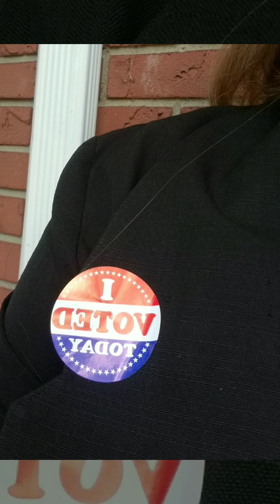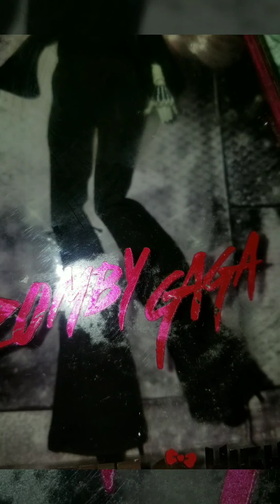The One - Debby Brew Sherr ~ Glenn Taylor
The One
c..2021 Roar Courage Productions, llc

lyrics, melody, vocals, and slideshow
by Debby Brew Sherr

all musical performances/mix by Glenn Taylor

Special thanks to contributors
Christian Thomas Sutter
Bruno J. Sutter, III
Deb Robb
and the birds and the bees.🐦🦜🐝🐝

In Loving Memory of Snee Sherr, my beautiful Familiar African Grey parrot who lived for 30 years and 52 days. Life will never be the same without her. 2/23/91 ~ 4/22/21 💖🥺

The One

'Tried to forget you from the day I heard your name, I knew, you were the one
then when we met I felt the passion, the pain
flesh, blood and bone alone don't make a body feel
words amuse the mortal mind
spirits spin the wheels
gaze into your crystal eyes and see
my eyes looking back
I tried to run and hide
but you won't hear of that

The first time I fell in love
I fell so hard I cried
what was I thinking of
believing the lies
but I was a baby then
now I'm fully grown
risking my haunted heart
on love it's never known
can it be
love will find me
if that's true
is my love you.
by Deb Sherr